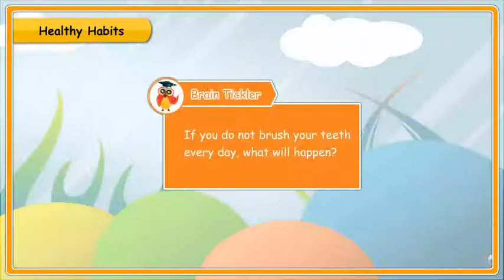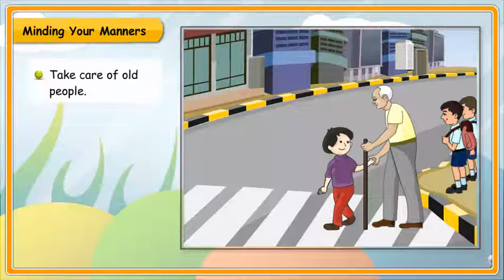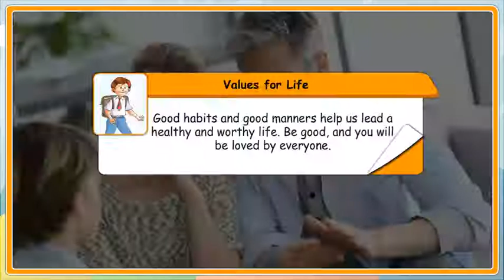Social Studies Part-1 Chapter-14